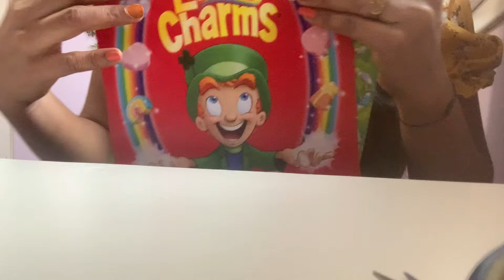How to make Pom Pom